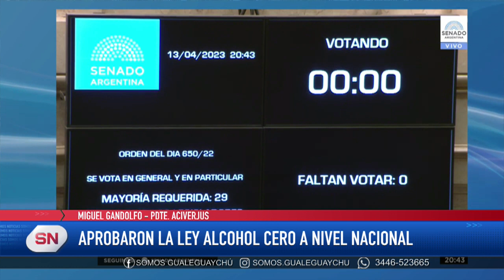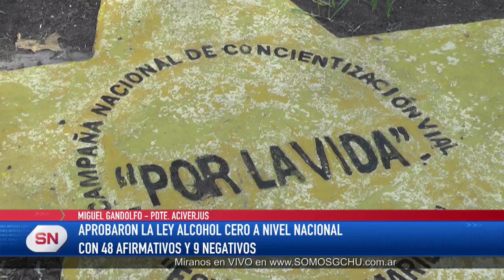EL SENADO APROBÓ LA LEY DE ALCOHOL CERO POR AMPLIA MAYORÍA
Con 48 votos afirmativos, 9 negativos y ninguna abstención, el Senado aprobó la ley de Alcohol Cero en la primera sesión del año.
Convirtiendo en Ley, el proyecto venido en revisión desde la Cámara de Diputados que modifica la Ley de Tránsito y ordena la llamada "tolerancia cero" para el consumo de alcohol de los conductores de vehículos de motor de cualquier tamaño y peso.